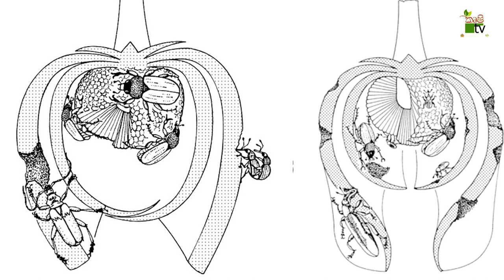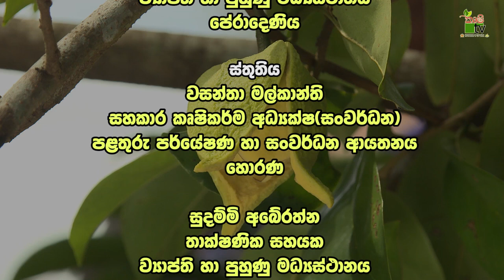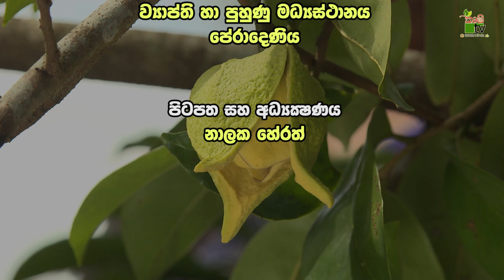Mihikatha Dinuwo TV Program | කටු අනොදා පරාගනයේන් වැඩි අස්වැන්නක් | 2021-12-05 | Krushi Tv